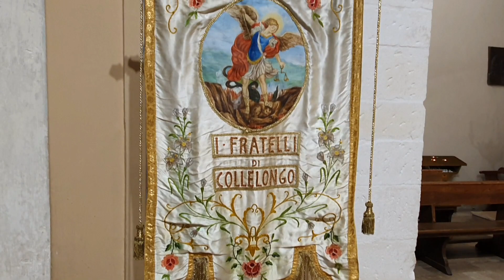Festa di San Michele Arcangelo Collelongo Abruzzo